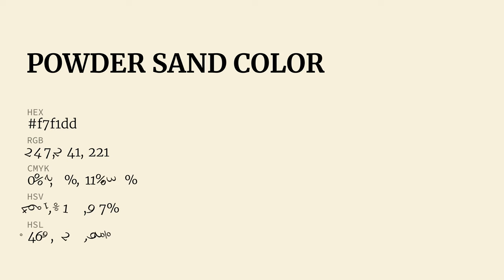Powder Sand color f7f1dd hex Cool Yellow color f7f1dd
What color is Powder Sand ? f7f1dd hex, Cool Yellow color f7f1dd

Hex f7f1dd Color Code is also known as Powder Sand color

Hex f7f1dd Color code in RGB color code model is created after adding 96.86% red color, 94.51% green color and 86.67% blue color.
Hex f7f1dd Color code in CMYK color (process color) code model is generated after subtraction of 0% cyan, 02% magenta, 11% yellow, 03% black.